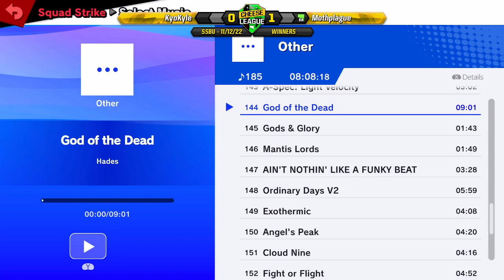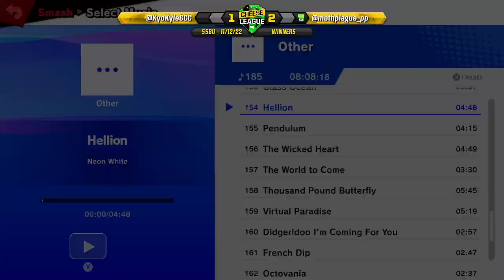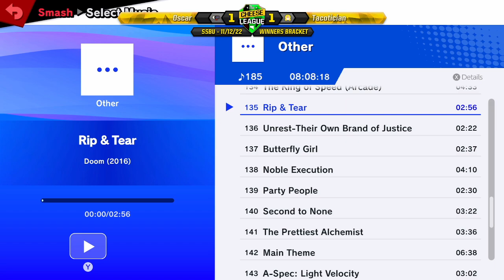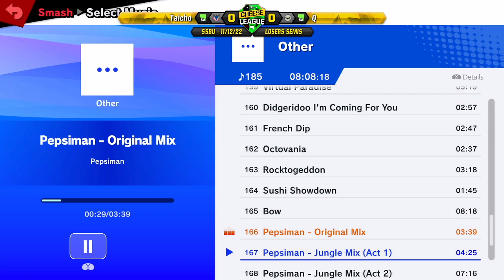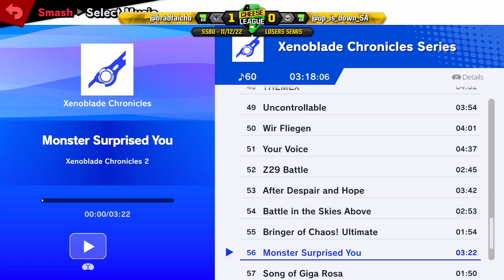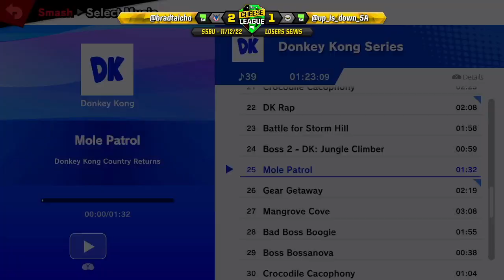Cheese League December'22 - SSBU - Full Stream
Streamed on 11/12/22 by Taicho from The Cheese League December 2022 @ Hartley Building, University of Adelaide South Australia. Presented by CouchWarriors SA
Follow our streams: